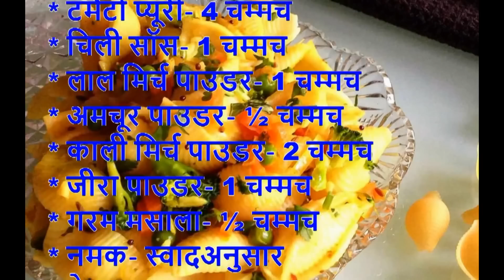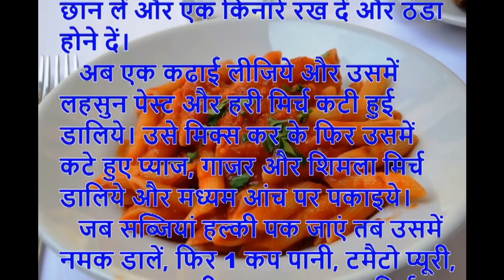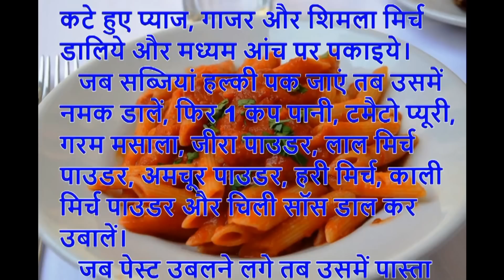how to make pasta in desi style recipe in hindi subtitle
easy recipe
recipes
healthy recipes
easy dinner recipes
cake recipes
soup recipes
dessert recipes
cooking recipes
salad recipes
breakfast recipes
dinner recipes
food recipes
chili recipe
simple recipes
easy meals
easy dessert recipes
italian recipes
casserole recipes
recipes for kids
quick recipes
salmon recipes
vegan recipes
shrimp recipes
kids recipes
easy cooking recipes
meatball recipe
quiche recipe
indian recipes
cookie recipes
sausage recipes
ideas for dinner
easy recipes for dinner
free recipes
easy food recipes
supper ideas
vegetable recipes
easy meal ideas
quick easy recipes
easy soup recipes
beef recipes
quick and easy meals
easy dinners
good recipes
rice recipes
cupcake recipe
simple dinner recipes
easy meals to cook
easy healthy dinner recipes
quick easy meals
low fat recipes
baking recipes
chinese recipes
steak recipes
easy quick recipes
brunch recipes
recipe finder
meal ideas
easy recipes for two
chocolate recipes
lunch recipes
diet recipes
easy cake recipes
low calorie recipes